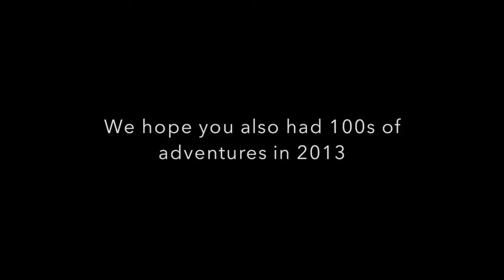GOWTK in 2013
We take a look back at a few of the things we've done in 2013.